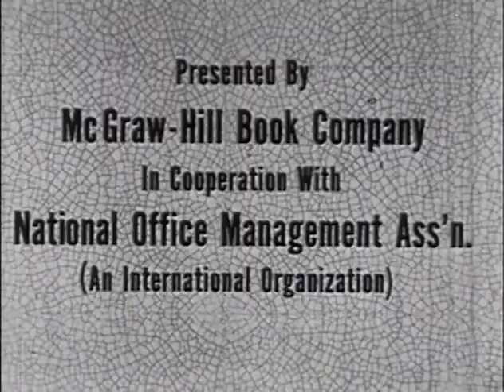The Grapevine (1958)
While trying to address the problems of gossip in the workplace, this film does an excellent job of offending everyone involved the overreacting manager, the nosey secretary and the chattering female grapevine participants. Shown to audiences nowadays, you can see folks flinch every time a female employee is referred to as a "girl."